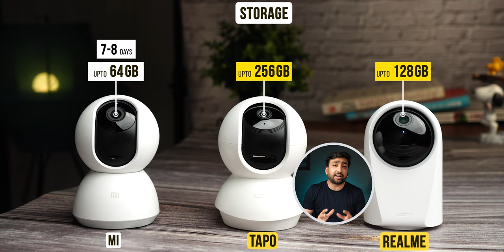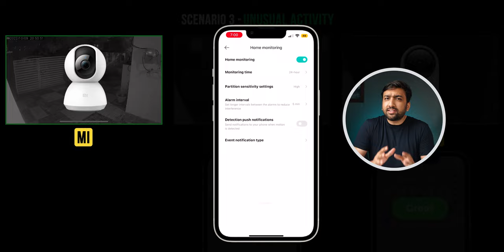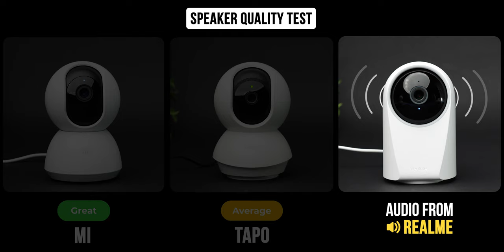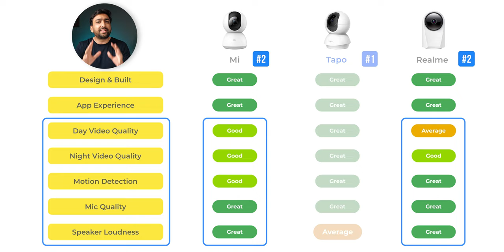3 Best Security Camera for Home in India (2023) ⚡ MI 360 vs TP-Link Tapo vs Realme 360 ⚡ In Hindi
3 Best CCTV Security Camera for home & Office Use in India 2023

Top Recommendations:

👉 Tapo (TP-LINK) CCTV
👉 Realme CCTV
👉 MI CCTV